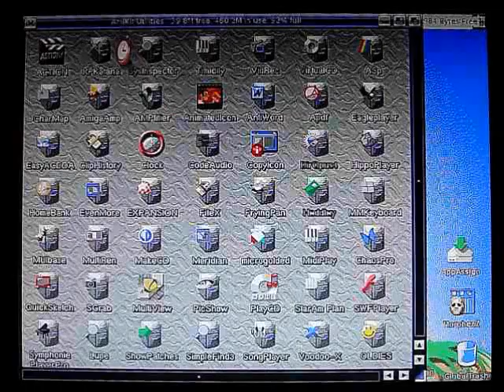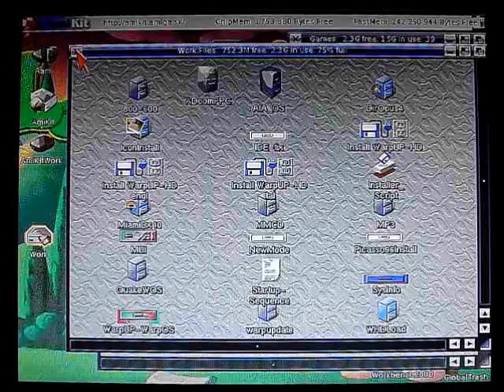AmiKit on real Amiga 060 / 66mhz Video 2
Another short Video of AmiKit running on my A1200 with BPPC / 060 66mhz - correct libraries installed this time so it runs a little better.  Running in AGA / 16 Colours.